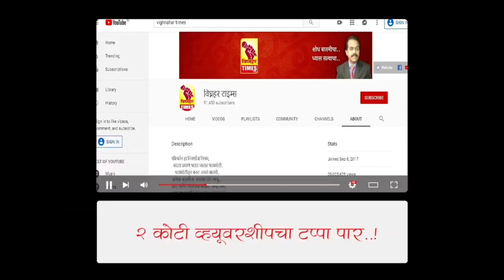राष्ट्रवादीवाले खोटारडे।गुलाब पारखे,मंगेश काकडे,महेश शेळके यांना म्हणतात येता का राष्ट्रवादीत-सोनवणे